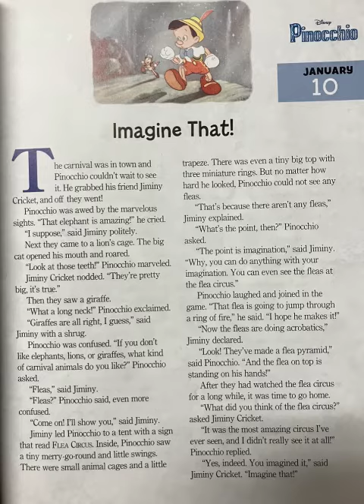Disney Pinocchio: Imagine That!